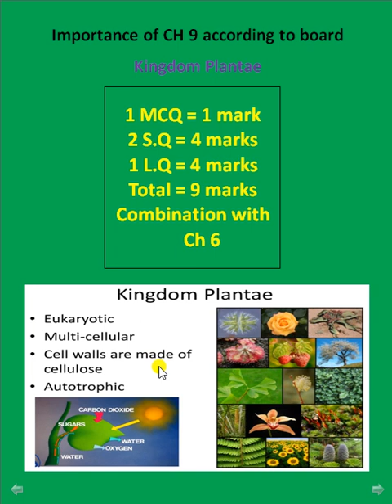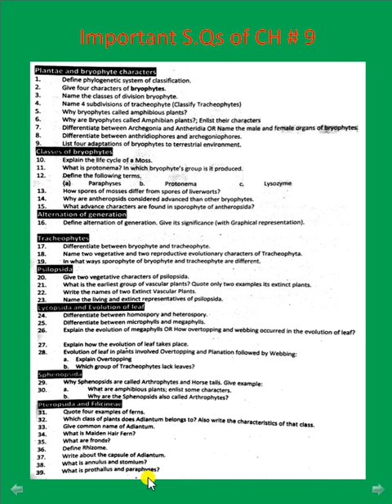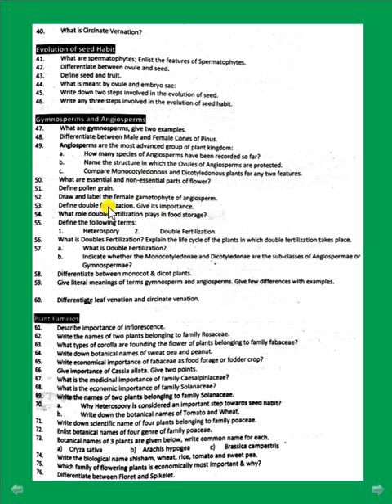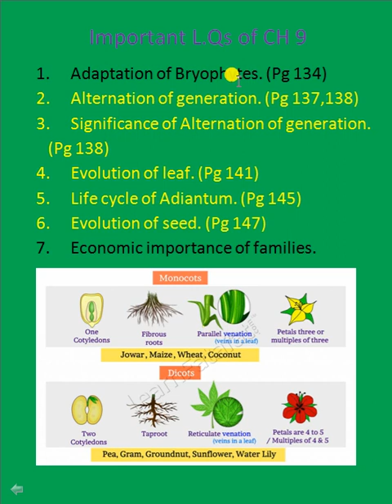1ST YEAR BIOLOGY T-6 Revesion Ch 9